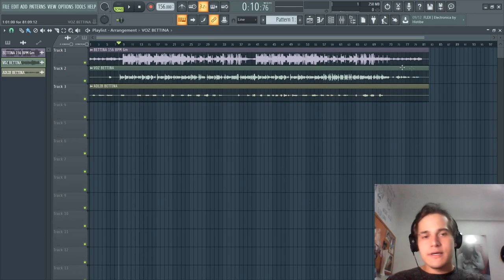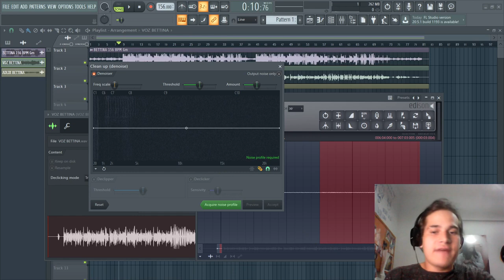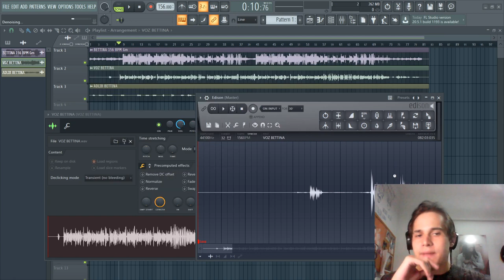COMO TIRA TODA A SUJEIRA DA SUA GRAVAÇÃO